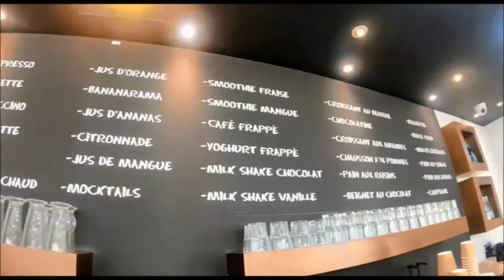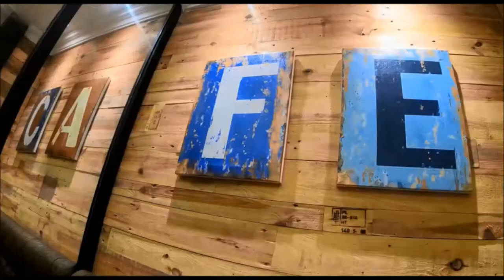French Bakery Dubai- Umm Suqeim Branch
Come and visit our outlet at Umm Suqeim 3 for an amazing pure experience of French Cafe. Serving freshly baked croissants and the best baguette in town!